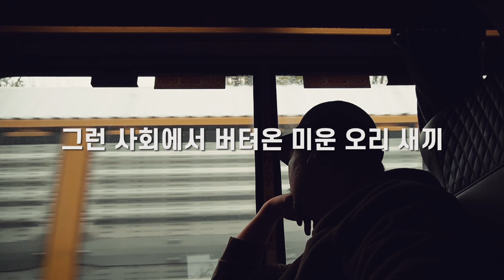일과 재산 그리고 결혼의 상관관계에 대한 미혼남의 솔직한 현실 이야기 [북미 07 🇺🇸]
'저니맨' 입니다.
어느새 40대가 되어보니 저는 20대 시절과 큰 변화 없이 살아가고 있지만
주변 지인들은 모두 가정을 가지고 식구들과 함께 살아가고 있었습니다.
일과 결혼에 대한 솔직한 이야기를 담아 보았습니다.

00:00 인트로
00:25 고백
01:40 성향
02:32 농사와 밥그릇
04:55 미루지 말아야 할 것
06:26 Plan B
07:32 타협
08:32 대안
10:17 주요 키워드
12:19 바램
14:19 유튜브

'구독'은 무료 입니다!